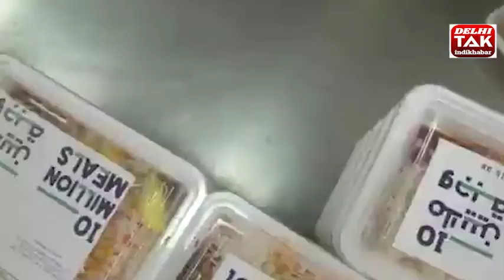Burj Khalifa Lit Up For Donations to Help Those Affected by Coronavirus in the UAE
Burj Khalifa Lit Up For Donations to Help Those Affected by Coronavirus in the UAE#delhi tak